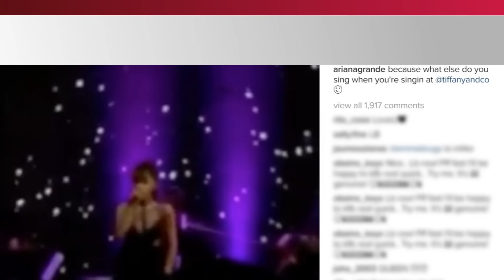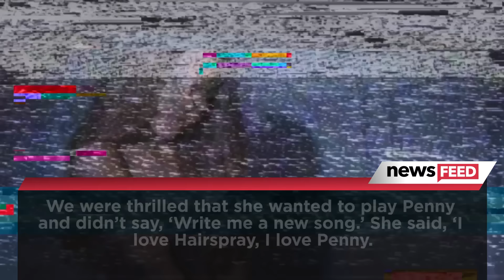Ariana Grande Impersonates Marilyn Monroe & Talks Hairspray Live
Shiny bling and diamond rings weren’t the only things sparkling at Tiffany’s on Thursday night.
Ariana Grande may have been dressed in all black at the Tiffany & Co. party, but girl shined bright like a diamond when she got on that stage and started singing.
It’s safe to say that Ariana stole the show Thursday night at the Tiffany & Co. party. When the company’s newly renovated store was finally unveiled, the singer became the talk of the party when she hit the stage.
Ariana shared a couple of her performances for those of you who haven’t yet attend the party on Instagram. The singer sang ‘Sometimes’ off her latest album…
And to no one’s surprise, ‘Diamonds Are A Girl’s Best Friend.’ Because as Ariana captioned the video by saying: ‘what else do you sing when you’re singing at Tiffany & Co.?’
I mean if you can only sing one song at Tiffany’s, that’s definitely the one to sing. Aside from performing at fancy parties and gearing up for her upcoming ‘Dangerous Woman’ tour in 2017, Ari is also getting ready for her role as Penny Pingleton in Hairspray Live!
With the musical production airing in just a couple of months, Craig Zadan, one of the Hairspray Live! Producers opened up about how Ariana was casted for the musical. Craig revealed that he and his partner in crime Neil Meron didn’t reach out to Ariana about playing Penny Pingleton, it was actually the singer who reached out to the duo about the role.
In a conference call with reporters, Craig revealed QUOTE “When we started casting, we hadn’t gotten to those roles yet, and we got a call from her manager saying she would like to play Penny. We did not contact Ariana or her representatives, she contacted us, and we were overwhelmed and thrilled and pinching ourselves. [We were] thrilled that she wanted to play Penny and didn’t say, ‘Write me a new song.’ She said, ‘I love Hairspray, I love Penny. Don’t change anything. Don’t make it bigger. Let me play the part as it exists.’ It shows her passion for doing this and the project.”

So how do you feel about Ari not getting an extra song to sing on the live musical production? Thanks for hanging with me, I’m Ryland Adams and I’ll see ya next time!